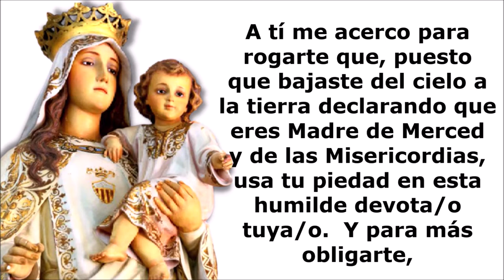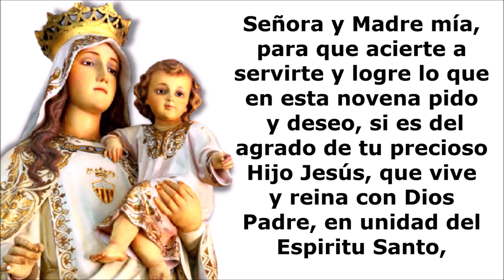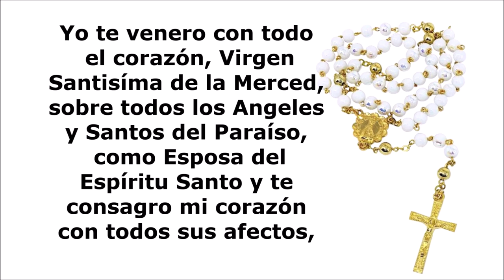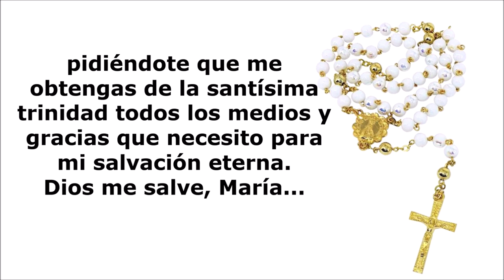Novena A La Virgen De Las Mercedes - Día Tercero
La Santísima Virgen De Las Mercedes, novena en su honor, día 3.  El 24 de septiembre  los cubanos, festejan el día de la Virgen de las Mercedes, quien es conocida también como Obatalá en la religión yoruba. La Virgen de La Merced es una de las santas más importantes de la religión católica, patrona de numerosas ciudades, municipios, penitenciarias, y ejércitos.  Es considerada una de las advocaciones de la justicia y la majestad de María.